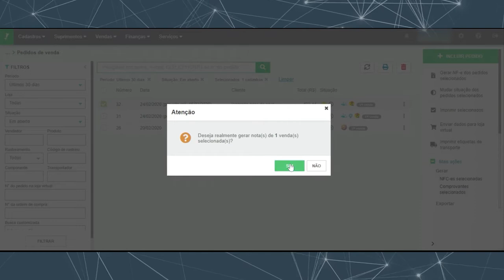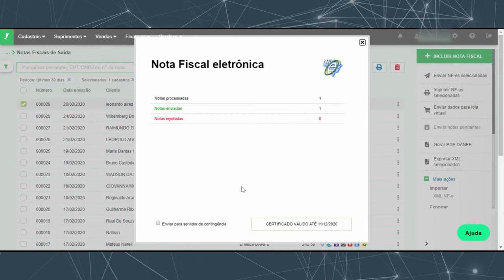Como emitir nota fiscal no Bling para Pedidos da B2W – Mão na Massa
💚 @blingerp - O ERP mais completo do Brasil. Integrado a Marketplaces e Plataformas.
Cupom

A emissão de nota fiscal, além de exigida por alguns Marketplaces, também é necessária para manter sua empresa dentro da regularidade, assim como ser um documento importante para a relação saudável entre comerciantes e compradores, porém emiti-las nem sempre é uma tarefa fácil, Sellers nem sempre sabem como fazer, e mesmo ao usar ferramentas facilitadoras encontram dificuldades.

Usando a ferramenta do nosso parceiro Bling, explicamos como você faz para emitir suas notas fiscais, tendo como exemplo pedidos da B2W

Quer ter um desconto na mão, tão massa quanto nosso vídeo?
A Bling juntamente com a Universidade Marketplaces oferta para você!!

Ainda tem dúvidas? Deixa nos comentários sua pergunta que lhe daremos todo suporte necessário.
Tem dúvidas que podem ser ideias para esse quadro? Nos mande também!

Tamo junto, um Grande Abraço

Sou Embaixador do Movimento Mulheres no E-Commerce
Conheça e participe:

💙 @melhor_envio Melhor Envio - Facilitando a Logística de Pequenos e Médios Vendedores, envie seus produtos sem precisar de contrato.

🖤 @nubimetricsbrasil Nubimetrics - Inteligência de Dados de Mercado - Saiba o que vende e quando vende no Mercado Livre.

E se você busca se aprofundar, e torna-se um profissional no E-commerce e nos Marketplaces clica no ler mais e vem aproveitar nossos cursos sobre Mercado Livre, B2W, Magalu e tanto outros canais de vendas 😉

💰 Curso Mercado Livre Básico ao Avançado, o Caminho para Vender Muito no Mercado Livre:

📍 Acesse Abaixo:
📝 TREINAMENTO GRATUITO SOBRE MERCADO LIVRE E LOJA VIRTUAL:

🎯 Deseja ter Alta Performance nos Marketplaces, vender realmente com o caminho correto? Acesse o Link abaixo: